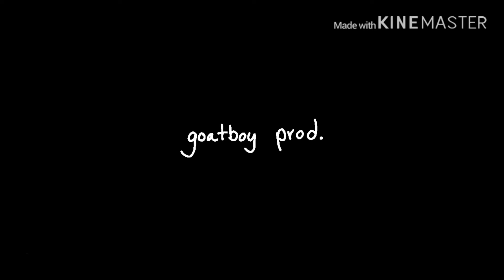getboi pp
working on bigger stuff (kinda)